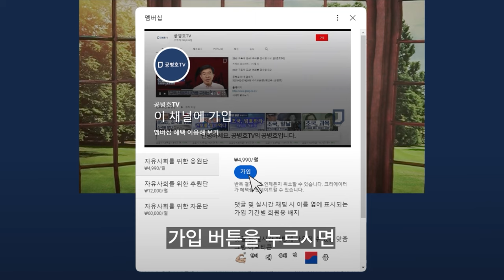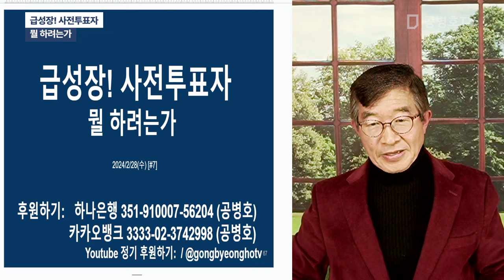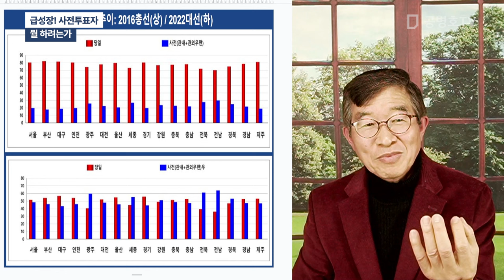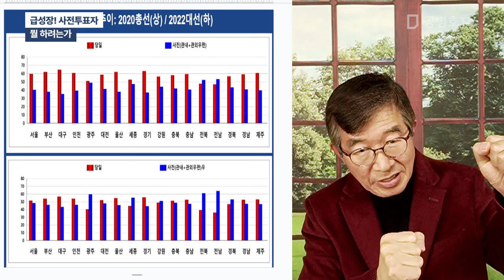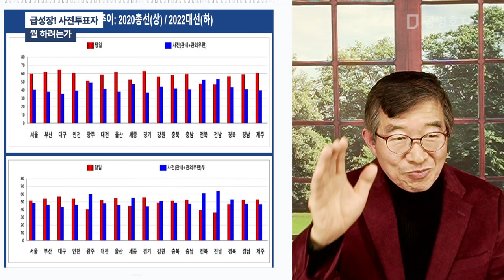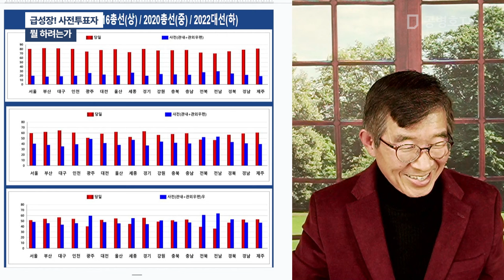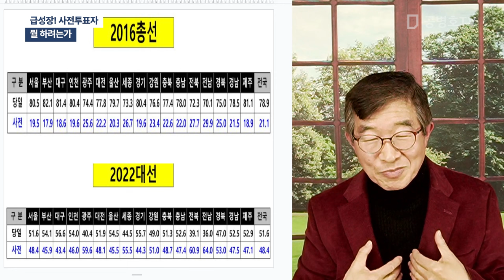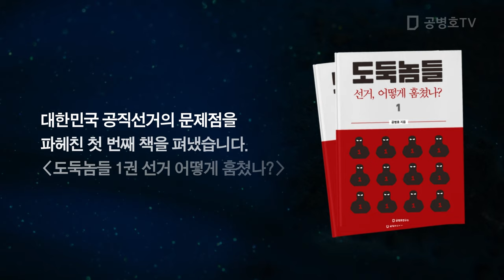급성장! 사전투표자 / 뭘 하려는가 [공병호TV]